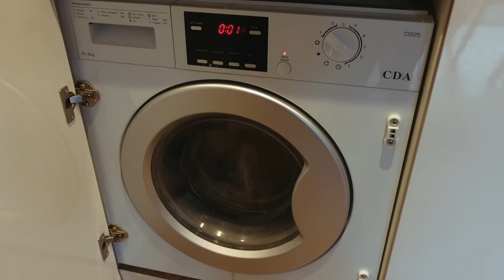My Followers (and a Dreidel!) Control My Life for a Day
Welcome to the last day of vlognukah! Today we're doing a my followers control my day vlog with a twist - a dreidel ultimately decides! I asked on Instagram what I should do with various parts of my day and I'll be ranking the options from least to most popular and leaving it up to the dreidel to decide my fate. Come along for the ride! 💕💕